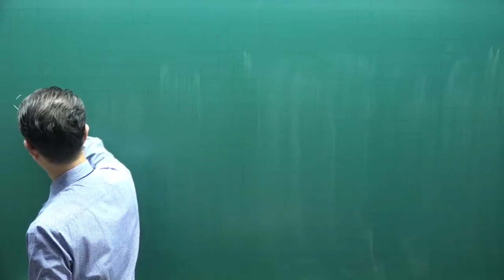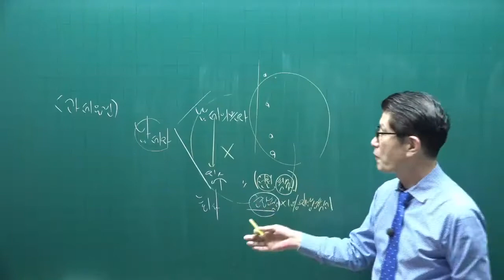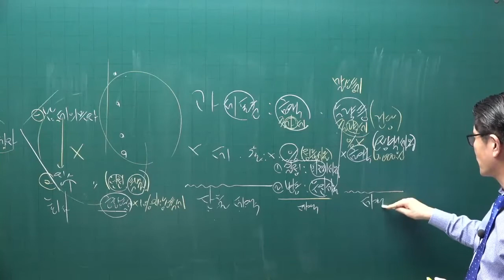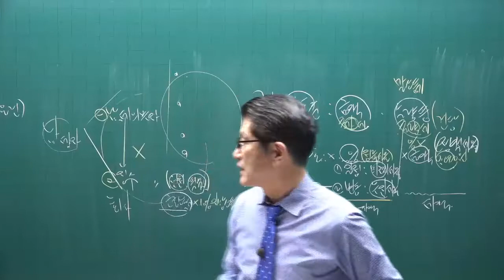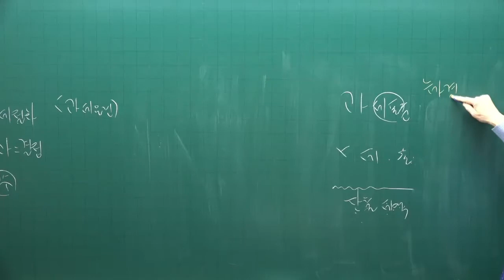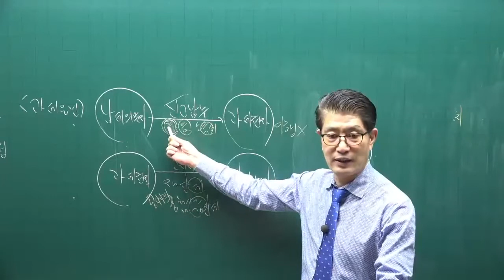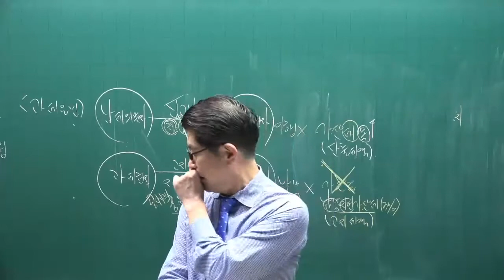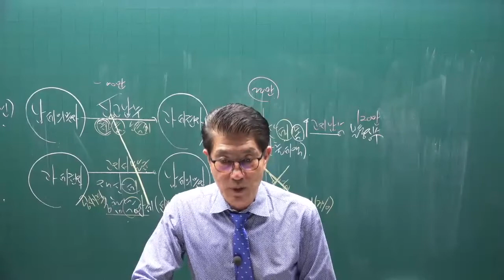[공전무] 2022년 공인중개사 세법 이론완성 2강